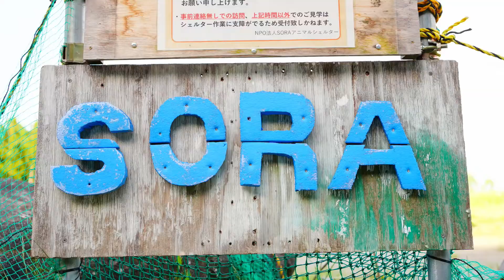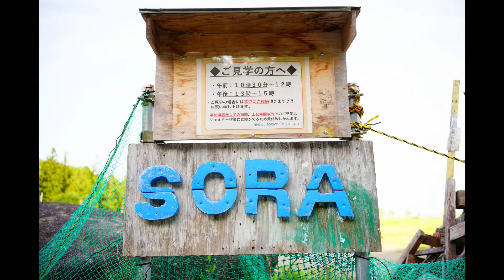世界一たのしいシェルターをめざして NPO法人SORAアニマルシェルター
2011年3月11日におこった東日本大震災によって、飼い主と離ればなれになった動物たちのシェルターの紹介です。アニマルライツセンターも保護当時から支援しています。災害、火災、戦争など、非常時にはペット、畜産動物、動物園の動物たちが置き去りにされ餓死する問題があります。アニマルライツセンターはとくに畜産動物の放置問題について取り組んでいます。